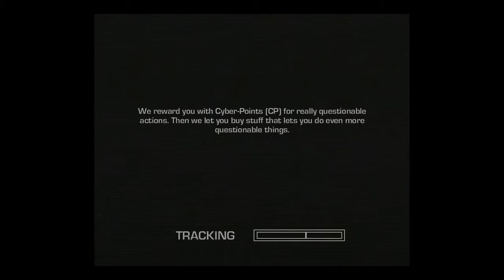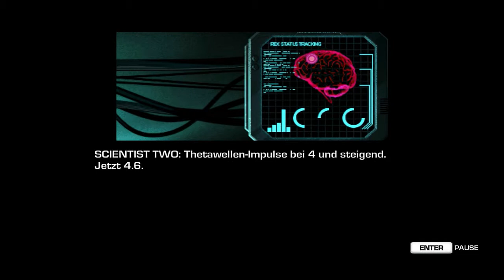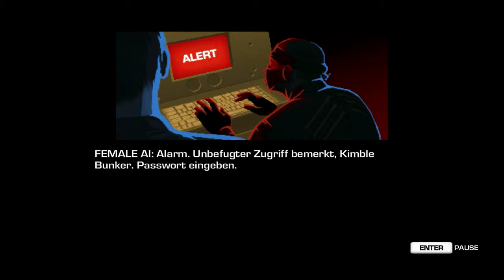Far Cry 3 - Blood Dragon 001 Welcome to the 80's